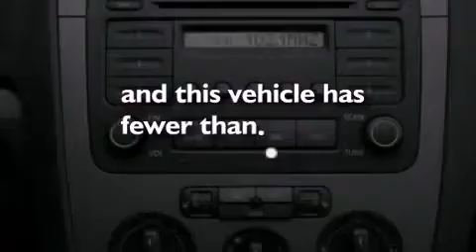2009 Volkswagen Jetta Cicero NY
We have been honored to serve the Cicero NY area , we promise that your experience at our dealership will exceed your expectations !

 Year : 2009
 Make : Volkswagen
 Model : Jetta
 Engine : 2.5L I5 20V MPFI DOHC
 Trans . : AUTOMATIC
 Exterior : REFLEX SILVER METALLIC
 Miles : 35,026

 Stock : F096V6197